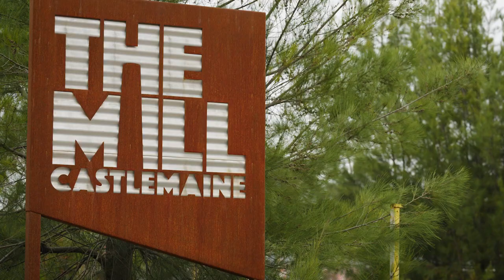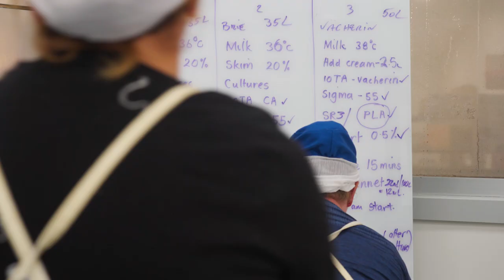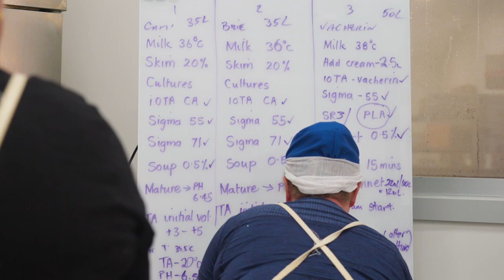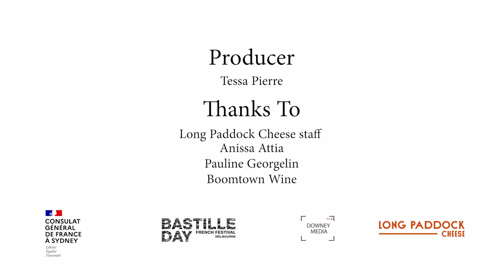Terroir & Tradition, film by Chris Downey, July 2023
"Terroir and Tradition" is a short film that beautifully illustrates the profound significance of terroir and tradition in the world of fine cheesemaking.

At the heart of this film is the story of Ivan Larcher, a passionate and dedicated cheesemaker, whose dream led him to establish Long Paddock Cheese & The Cheese School, residing in the picturesque town of Castlemaine in Central Victoria. The film delves into Ivan's profound connection to the art of cheesemaking and the reasons that compelled him to embark on this remarkable journey.

Long Paddock Cheese is a testament to the belief that Australia has all the ingredients necessary to produce exceptional artisan cheese. Just as wine connoisseurs have come to appreciate the unique terroir that shapes the flavour of their beloved wines, our cheesemaker recognise that the terroir of Australia holds the potential to create equally remarkable cheeses.

The film beautifully captures our unwavering conviction that Australia is not just a place for cheesemaking but a place where great artisan cheese can thrive. Our dedication to preserving and celebrating traditional cheesemaking techniques, combined with our passion for experimenting and innovating, reflects the dynamic fusion of terroir and tradition that defines Long Paddock Cheese.